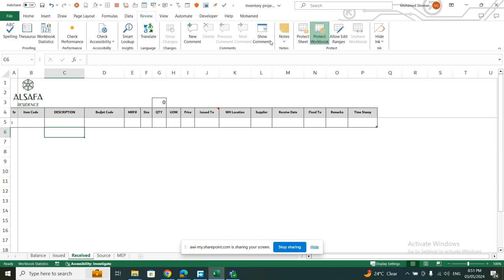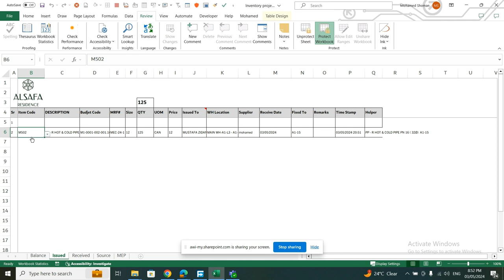Warehouse Inventory Control Excel spreadsheet with VBA Userform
In this is Excel sheet spreadsheet i created and This VBA Excel project i have done for Warehouse inventory recording system - simple, safe and secure. so that only adding issued or receiving is limited to using the Userform not in sheet, and only the management is the one can modify and control.

Stock Inventory Control Template
If you’re managing stock for a retail business or materials to be used in manufacturing, you know how critical inventory management can be for optimizing sales and productivity. This stock inventory control template can help you identify when it’s time to reorder stock, reduce excess inventory, access supplier information, and easily locate items in storage. It’s easy to view the entire lifecycle of your stock, including items on backorder.

We've also included pre-built templates from Smartsheet, a work execution platform that empowers you to better manage your inventory operations with real-time collaboration and process automation.
Basic Inventory Control Template
Simple and easy to use, this basic inventory control template is perfect for a small business or any business that doesn’t need a lot of bells and whistles to manage inventory. View inventory by item name, description or ID number as well as unit price. Track the total quantity and value of your current inventory, reorder dates, and discontinued items. Managing inventory is straightforward with this template because of its clean design. As with all of the Microsoft Excel templates included on this page, the columns can be customized for your business, and calculations are completed for you.

Mohamed shoman